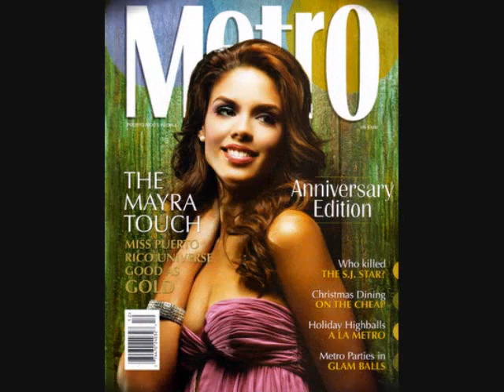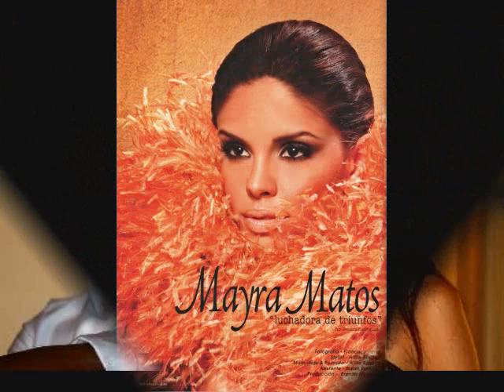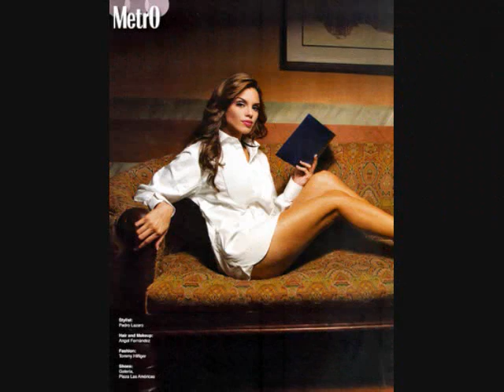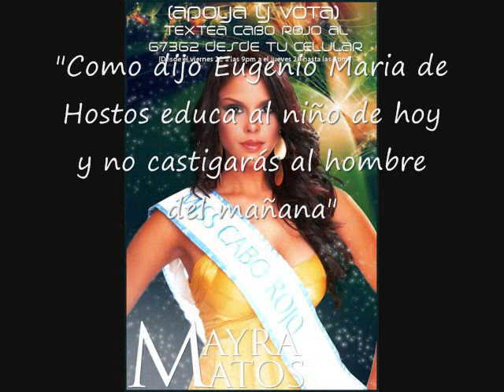Mayra Matos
Aqui la tenemos